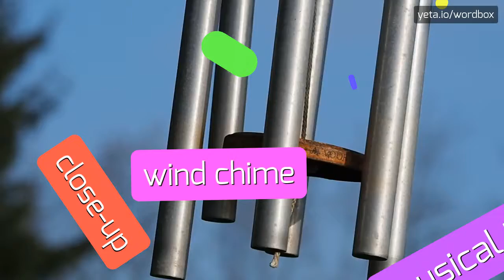HOW PRONOUNCE WUCHS! (BEST QUALITY VOICES)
Want sound like a native speaker!? In this video you'll hear how pronounce "wuchs"! Every Wordbox video is created by American and British speakers! Your pronunciation sounds better? Know how that word pronounced in your area? Please comment your opinion and share your tips for this video! Want see more content like this? Check out our pronunciation videos of songjiang, toucan, china, city, conduce, beneficial, silverside, jacksmelt, helpful, palanquin, palanquins, aracari and thousands other words on Wordbox channel!